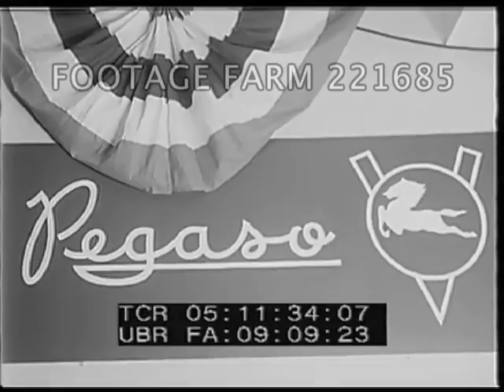1953 - New York City Automobile Show 221685-12 | Footage Farm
Models in bathing suits & sweaters waving from open sports car in front of Mercedes-Benz sign.  MCU of women.
05:04:38  CU smiling model in car opening rooftop sun-roof.
05:04:42  Car chassis & frame mounted on stand w/ wheels & fan turning.  CU of motor w/ top of spark plugs exposed.
05:04:52  Model w/ feet on pedals; model getting into sports car; CU moving gear shift lever.
05:05:04  Woman (Stella Hanning-Lee (?)) sitting on displayed White Hawk jet hydrofoil built by Hanning-Lee & looking into jet exhaust.
05:05:12  CU chromed automobile shock assembly & turning wheel.
05:05:18  Woman in open large 1930s limousine - Hitler’s (?).
05:05:21  Woman closing plastic plexiglass trunk lid.  Woman & man in sports car; women in ca 1900s costume looking into hood of autos.  More clips of above various items above including Stella Hanning-Lee & White Hawk & Hitler’s car w/ model looking at chrome.
05:06:49  Woman pulling airstream trailer house behind 3-wheel bicycle.
05:07:10  Man & woman in sports car
05:07:39  Front end CU of Pegaso Z102 BS 2.5 Cupola Coupe streamlined sports car displayed by Brewster Automobiles Corp., CUs.
05:09:35  Sports sedan; model inside opening sun-roof.  Turning wheels etc on car chasis.
05:10:50  Convertible Pegaso two-seater sports car, women into car.  CU dash.
05:11:44  Woman in duster costume & goggles into early 1900’s restored open car. Multiple shots.  Looks at other cars.  Expresses surprise.
Futuristic; Streamlined; Sales; Sexism; Advertising;
NOTE 1:  World Motor Sports Show was held at Madison Square Garden, New York City 21Feb-01Mar53.
NOTE 2:  White Hawk was brought to USA in early 1953.  Never succeeded in record run but was evaluated by US Navy for possible development interest though turned down.
NOTE 3:  Only two Pegaso Z102 coupes were built.  This was sold to President Trujillo of Dominican Republic after the 1953 New York Auto Show.For broadcast quality material of this reel or to know more about our Public Domain collection, contact us at